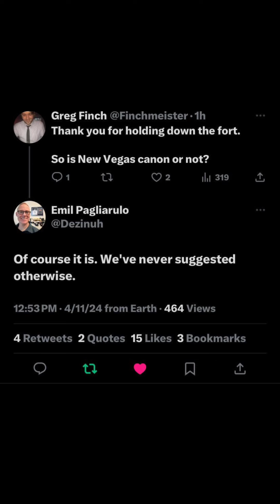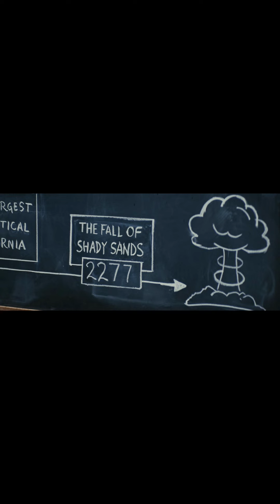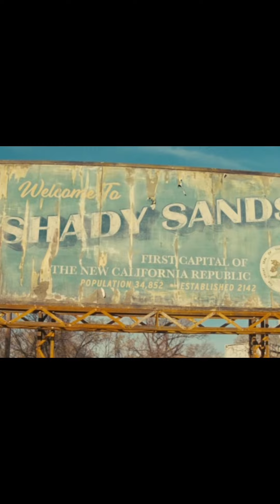The Fallout TV Show IS Canon